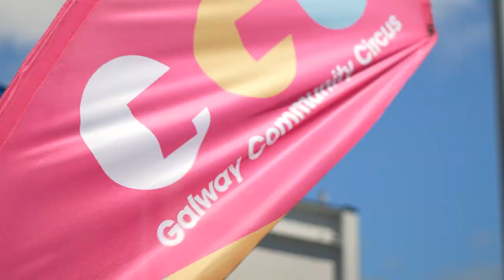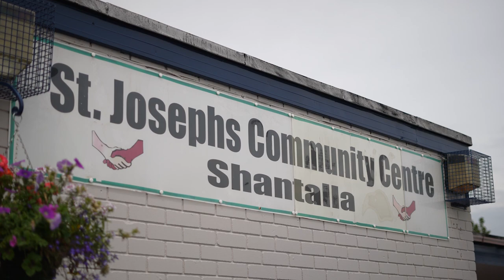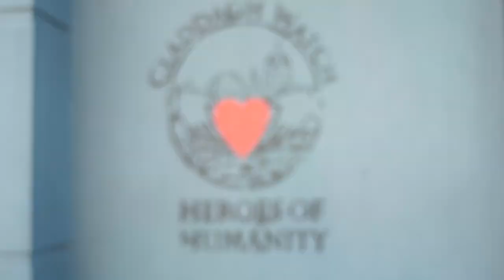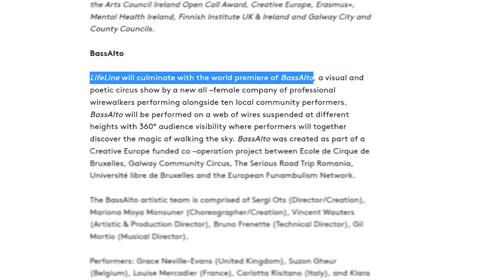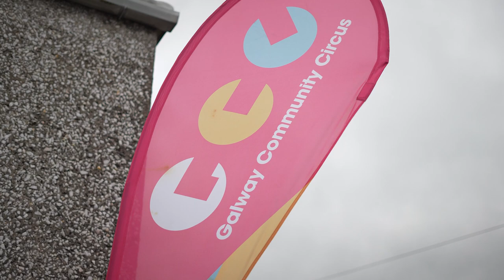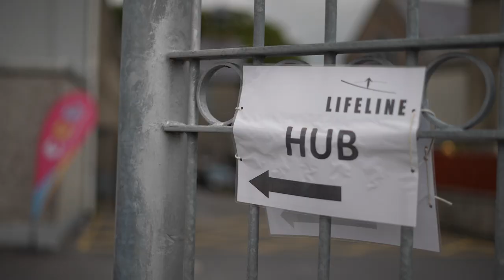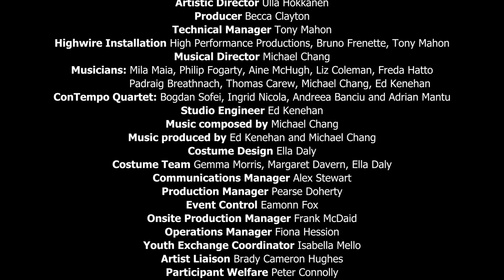Achieving the Impossible: LifeLine Highwire Spectacle Mini Documentary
A mini documentary about the LifeLine highwire spectacle produced and presented by Galway Community Circus that took place in Galway, Ireland on July 16, 2022 as part of the Galway International Arts Festival.

Fear and vulnerability. Overcoming and finding courage. Joy and play. Calm and hope. The journey across the wire is an emotional and mental journey above all. Whether you’re a professional or a beginner, the wire is an equal stage. LifeLine was full of these emotions and many more. Whether you took the journey across the wire or supported those who did, we thank you for being a part of it.

Thank you to our key funders who made LifeLineGalway possible: Arts Council Ireland, Creative Europe, Erasmus+, Galway City Council, Mental Health Ireland, Finnish Institute in the UK and Ireland and Galway County Council. Thank you Galway International Arts Festival for showcasing the magic of circus.

Circus School Partners: Centre Européen de Funambulisme - Bruxelles, Circus Factory, Cloughjordan Circus Club, Dublin Circus Project, Ecole de Cirque de Bruxelles, Cirkus Cirkör, CIRQUEON, Circus Amersfoort, Şcoala de Circ and Corragio.

Produced and presented by Galway Community Circus
Artistic Director Ulla Hokkanen
Producer Becca Clayton

BassAlto Artistic Team: Ponten Pie / Sergi Ots (Creation/Director), Cia La Corcoles (Creation/Choreography), Gil Mortio (Musical Director), Vincent Wauters (Artistic Director), Bruno Frenette (Technical Designer), Margaux Fabre (Production Coordinator)

BassAlto artists: Grace Neville-Evans, Suzon Gheur, Louise Mercadier, Carlotta Risitano, and Klara Sköldulf Philipp

Correction: Oliver Zimmermann (river wire artist)

Music Credits - European Youth Ensemble Music:
Strings: ConTempo Quartet
-Bogdan Sofei - violin I
-Ingrid Nicola - violin II
-Andreea Banciu - viola
-Adrian Mantu - cello
Flute: Mila Maia
Piano: Philip Fogarty
Other instrumentation created and recorded by Michael Chang and Ed Kenehan
Studio Engineer: Ed Kenehan
Music composed by Michael Chang
Music produced by Ed Kenehan and Michael Chang

LifeLine Trad Band:
-Liz Coleman: fiddle
-Páidín Breathnach: uilleann pipes, whistles
-Áine McHugh: concertina
-Freda Hatton: harp, whistles
-Tommy Carew: guitar

Film produced by Unbound Media
Directed by Ray Grady
Cinematography by Ray Grady, Matt Kavanagh, Matthew Blayney
Edited by Lukasz Simon